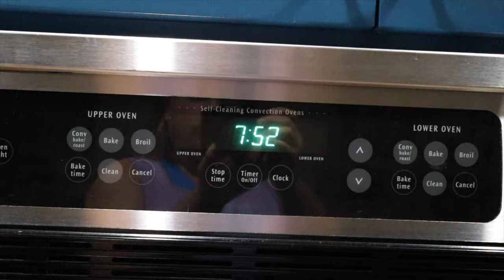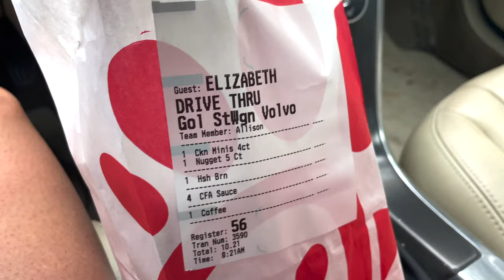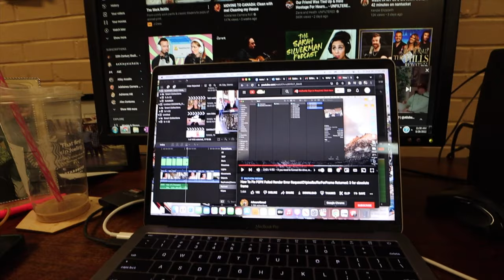getting my life together || groceries, unboxings, and life updates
Hi queens ! I am back from europe and excited to get to editing those travel vlogs, but for now I decided to update you guys and take you guys along a day!! I hope you enjoy and I can't wait to share more soon!!

xx

elizabeth ann :)
ITEMS

amazon products from this video

simple modern cup

time stamps

00:00 Unboxing :)
10:59 DIML
17:30 Groceries
22:59 Life updates